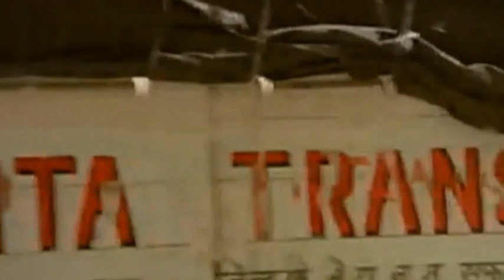SMILE KARAOKE CLUB--KISI RAH MEIN KISI MOD PE-SHRI.CHANDRAKANT SHETH AND SMT.HEENA KOTADIA